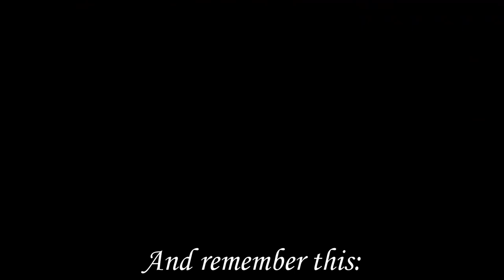Harry Potter - In Loving Memory to Alan Rickman (Severus Snape)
One of the most touching scene of Harry Potter 20th Anniversary: Return to Hogwarts
Song: Thomas Bergersen - So Small

Harry Potter Severus Snape Alan Rickman Harry Potter Return to Hogwarts